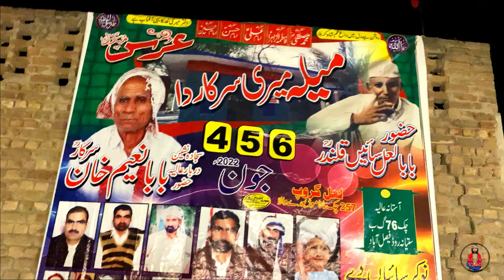Charag Baba Lal Qaseda Afzal Jamal | 76 Mela | Rehan Prem Vlog | 2024